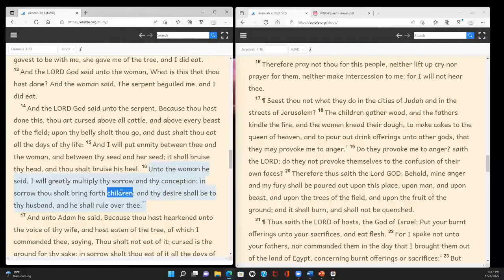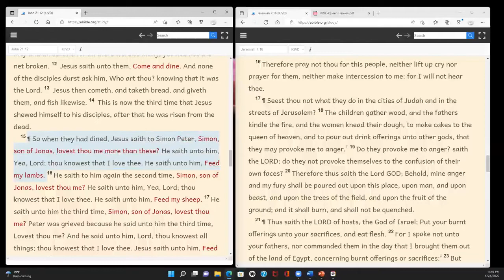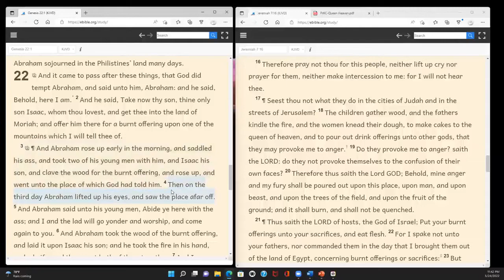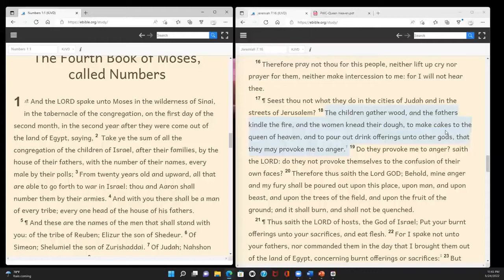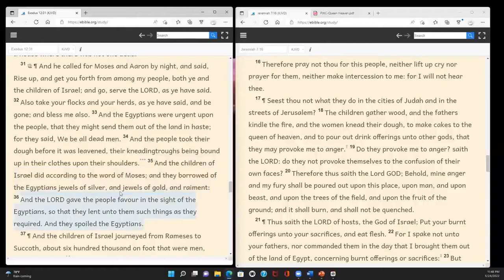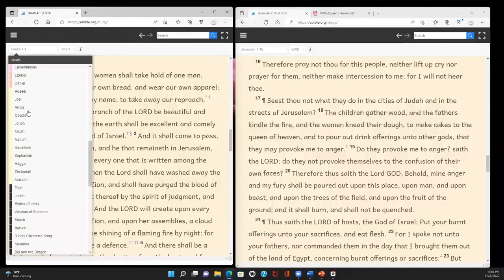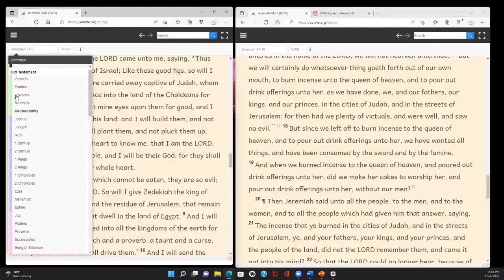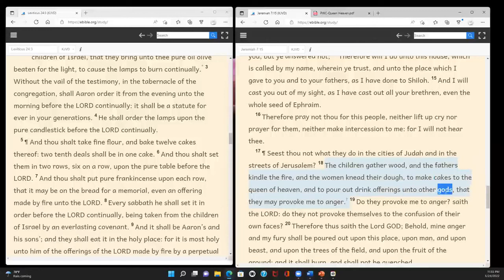Queen of Heaven Babylon s Way Jeremiah 7:18 - Short Play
This short play was created for Facebook. Precepts are Truth fullstop.